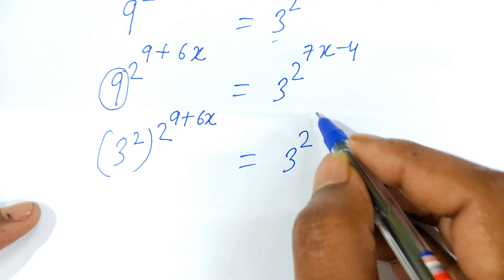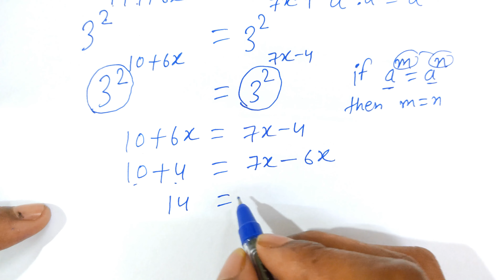A Challenging Exponential Problem | Math Olympiad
In this video, I have discussed a challenging exponential problem of Math Olympiad, please watch the video till the end